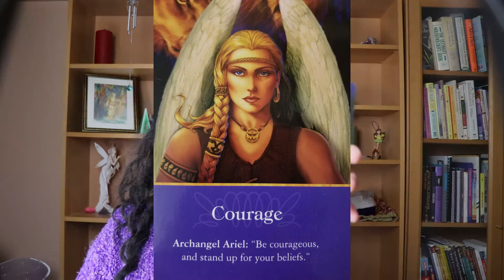Angelic Reiki Healing with Archangel Ariel: Resurrect Courage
Archangel Ariel is known as the 'lioness of God.' Or the Angel of Nature.  She is deeply connected to the animals, minerals and the elemental forces of nature.  She will help us to focus on resurrecting the courage to stand up for our beliefs from a place of love.  This will require you to unearth beliefs you have that makes you feel like a victim, weak and limited in terms of you expression so that healing can take place.

Chapters
0:00 Introduction
1:03 Card Reading
3:51 Angelic Reiki Healing Transmission

Card Deck:  Archangel Oracle Cards by Doreen Virtue
Licensed Music:  Always Revisited by Peder B. Helland, Licensed by Soothing Relaxation